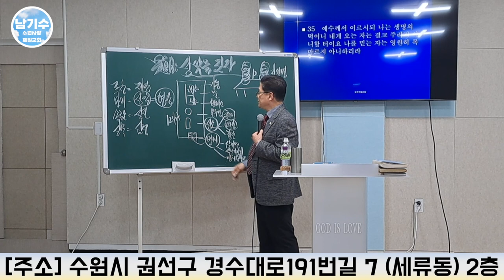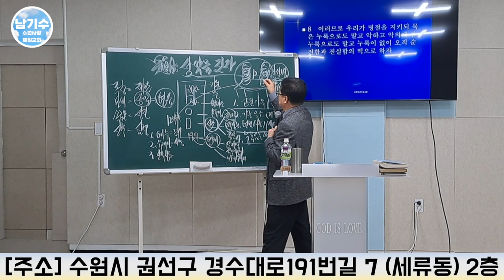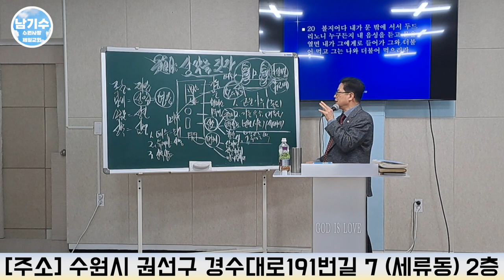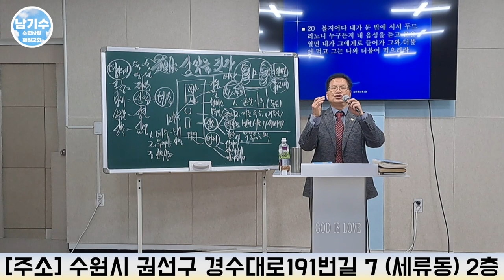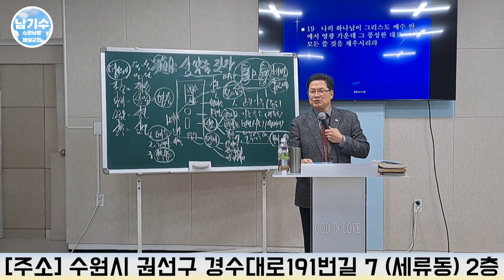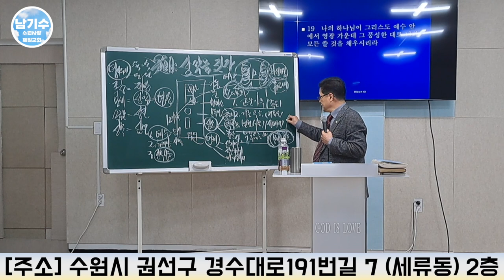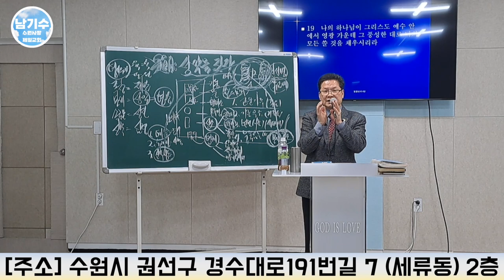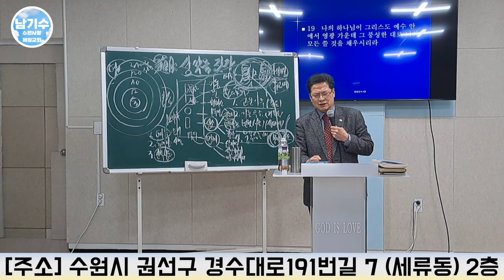[수원사랑제일교회] 성막을 짓자 (6) | 남기수 목사 (2023.02.19) (주일오후설교)